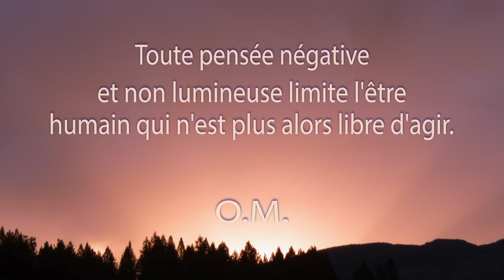Une minute de méditation. Les pensées négatives.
La liberté diminue chaque fois qu'on pense mal. Chacun le vérifiera en essayant d'agir dans certains domaines. Hier on pouvait agir, aujourd'hui on ne peut pas. Hier on pouvait mener sa pensée très haut, dans d'autres régions, maintenant ce n'est plus possible. Une grande limitation des possibilités humaines s'est produite. Après la diminution de la liberté, la force diminue aussi parce qu'elle est liée à la liberté. Si vous enchaînez quelqu'un, vous constaterez qu'il devient faible. Si vous le bâillonnez, il ne pourra crier au secours. On pourra l'enfermer dans une valise. Déliez-le un peu et vous verrez ce qu'il peut faire. Considérez les gaz enfermés dans les bombes qui éclatent ; ce sont des esprits emprisonnés. Ils sont si bien enfermés qu'ils ne peuvent agir tant que la bombe est au repos. Mais rendez-leur la liberté, et vous verrez ce qu'ils feront.